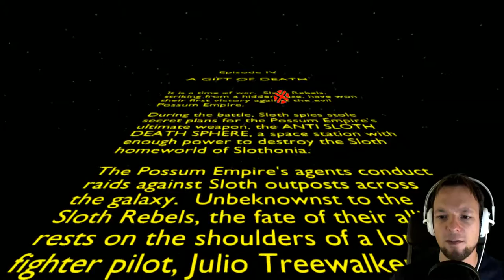SLOTHS VS POSSUMS - Sloth Patrol - [Free Indie Space Shooter]